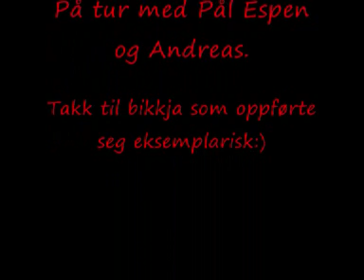Yngel i Fagerholtbekken og vevlenløpet i Iddebekkene 17.05.2009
Yngel filmet i Fagerholtbekken og i vevlenløpet i Iddebekkene Halden mai 2009.